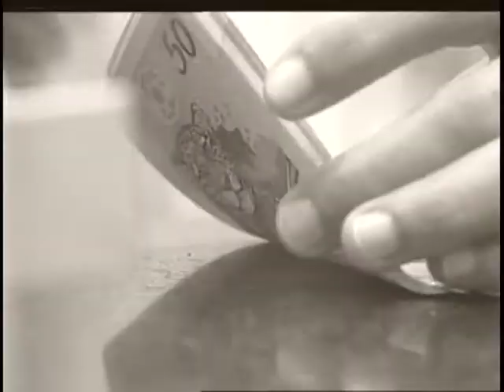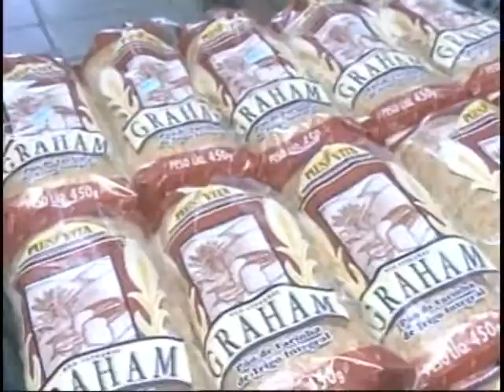Estudo do IPEA mostra que poder de compra do Brasileiro aumentou nos últimos 10 anos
NBR NOTÍCIAS - 21.07.11: Uma avaliação da economia brasileira na última década!
Um estudo do IPEA, divulgado hoje, mostra que os alimentos impulsionaram a inflação nos últimos dez anos. e que o poder de compra também aumentou.